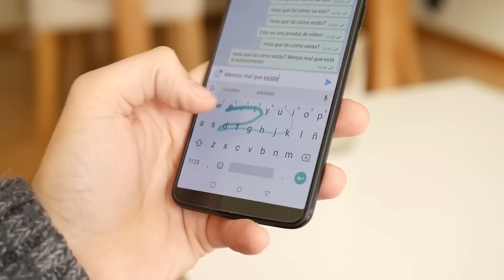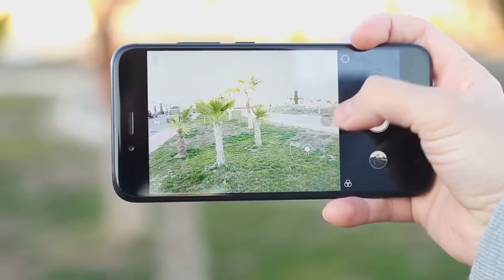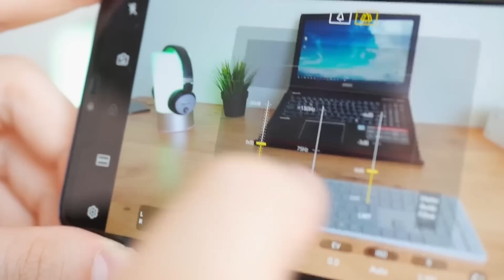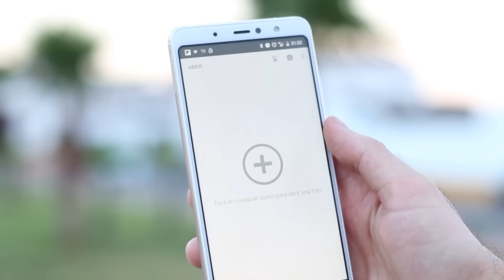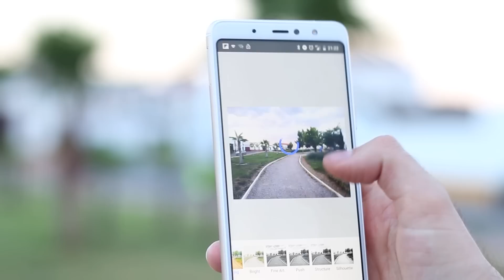5 ERRORES a evitar al usar la CÁMARA de tú MÓVIL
En este vídeo os contamos los errores más habituales al usar la cámara de nuestro móvil.

Se trata de cinco errores típicos al utilizar la cámara principal de nuestro smartphone, que ya ha sustituido a las cámaras compactas.

Es verdad que usamos la cámara de nuestro móvil para fotos rápidas, pero con un simple cambio de hábitos podemos mejorar las mismas.

Reconociendo esos errores podemos ponerles remedio para mejorar nuestras fotografías con nuestro móvil. Además de una manera muy sencilla.